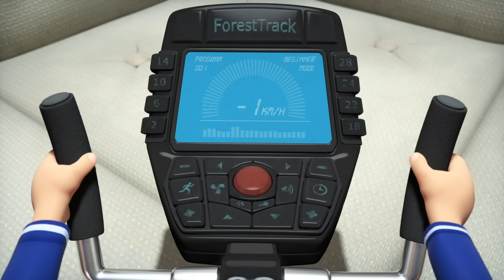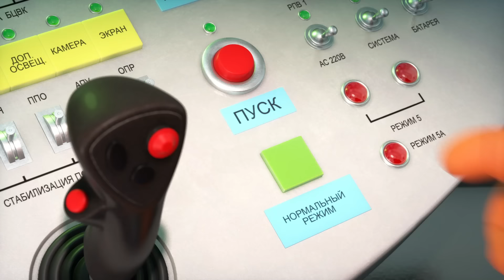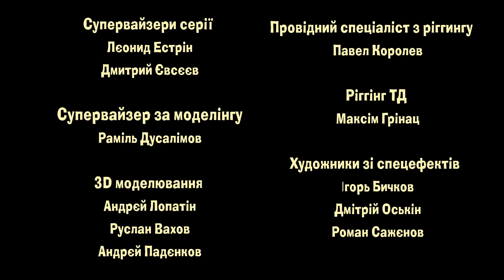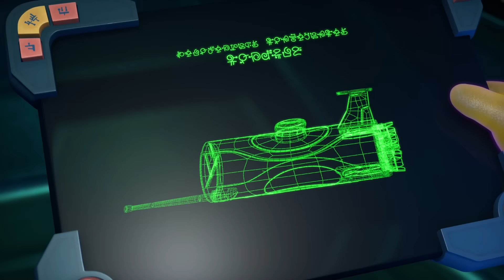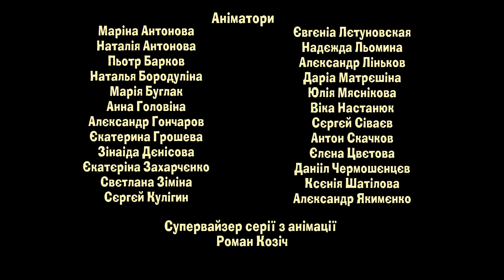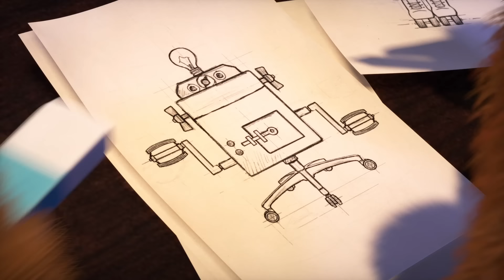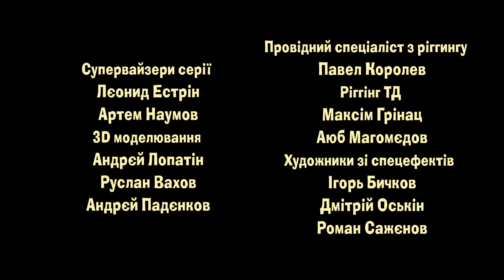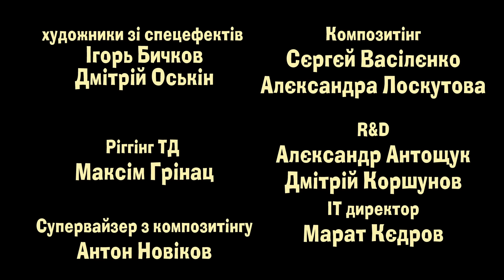Маша та Ведмідь 🖥📟Безпека понад усе!📟🖥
Дивіться в цій колекції Маша та Ведмідь 🖥📟Безпека понад усе!📟🖥 Masha and the Bear

00:00 Game Over 📟(59 серія)
6:50 Зірка з неба✨ (серія 70)
14:24 Є контакт! 👽 (65 серія)
21:38 До ваших послуг 👩‍🦰(серія 60)
28:41 Казочка до сну 🕯(39 серiя)

Маша та Ведмідь - це популярy мультсеріал для всієї родини, що розповідає про дружбу колишнього циркового артиста Ведмедя і маленької веселої хуліганки Маші, яка не дає нудьгувати не тільки йому, але і всім лісовим жителям.